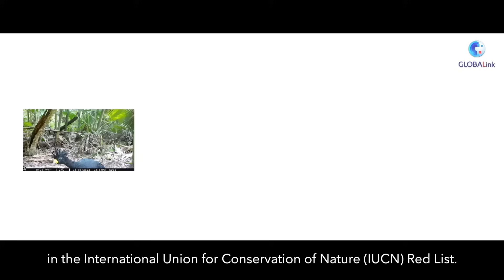GLOBALink | China-Latin America joint wildlife conservation sows seeds of hope for better future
Powered by cloud technology, technicians and ecologists from China and their trans-Pacific partners have been able to join hand in hand under the Belt and Road Initiative to protect endangered species and their habitats in Latin America.